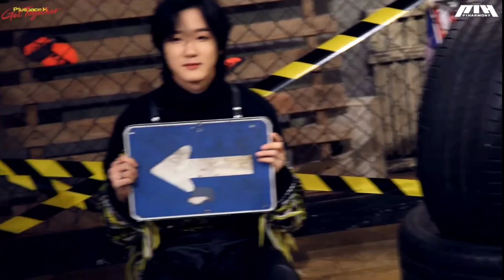Soul being cute | P1Harmony